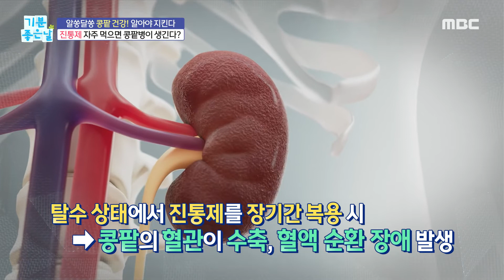[기분 좋은 날] 진통제를 자주 복용하면 콩팥병이 생길 수 있다?!, MBC 221007 방송